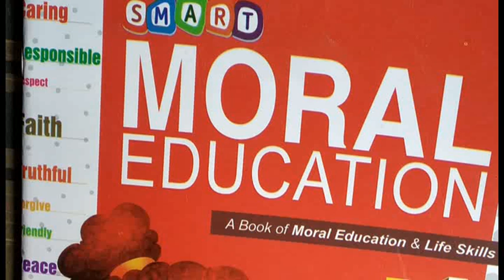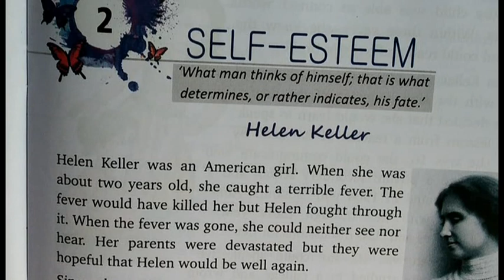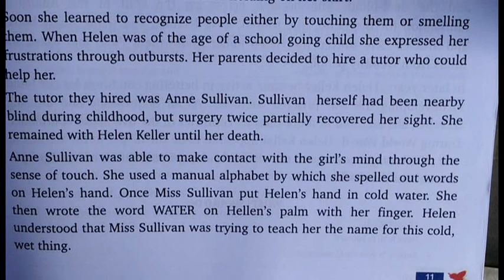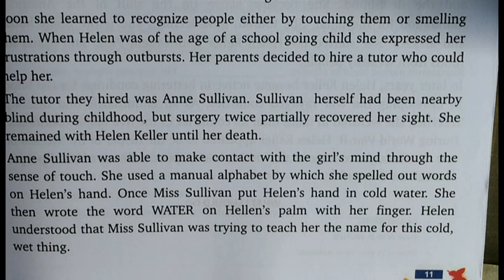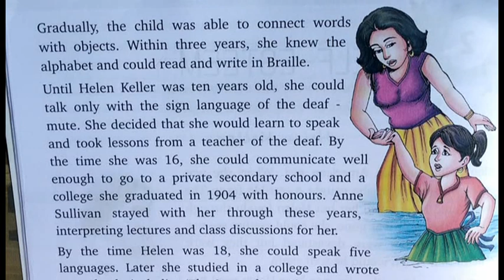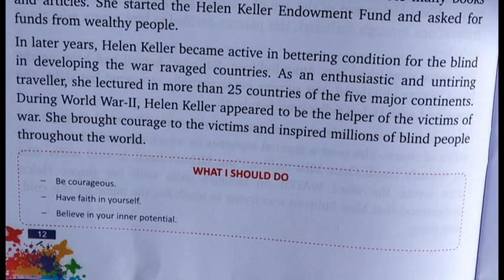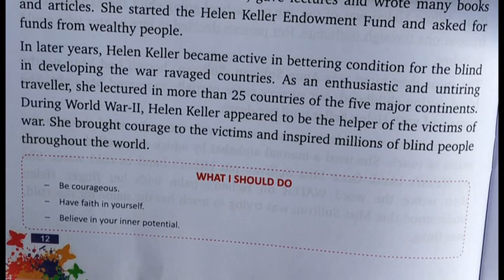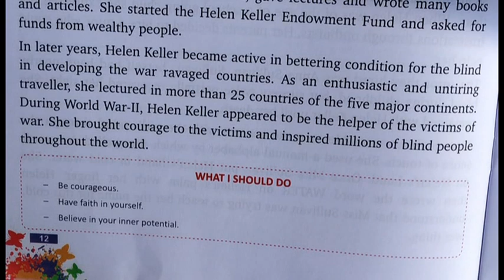5 Moral Education, Self Esteem (Helen Keller)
Al Hera School STD 5, Moral Education , Helen Keller